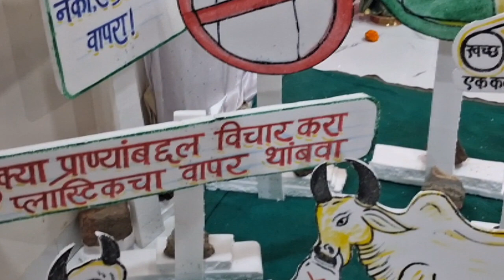गौरी गणपती दर्शन आणि अविस्मरणीय क्षण 🙏🙏jay mahalakshami